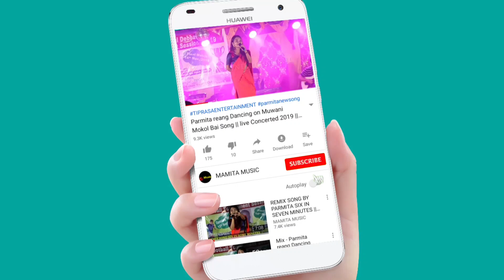Khani Khatijak__BY KHUMPUI DANCE GROUP || AT BELONIA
KHUMPUI DANCE GROUP
Org:-
At:-belonia, risimuk para
Date:-26/08/2022
Original credit:-POHOR PRODUCTION
Video Link:-

Copy Cover:-
Kaubru song
Kau bru
program video
Kokborok song
salka debbarma
Live performance
new song